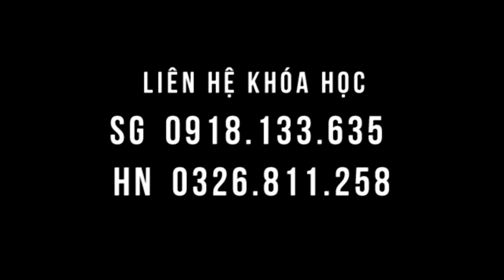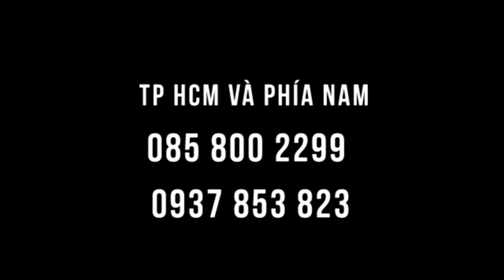CẢM CÚM, mệt mỏi, đề kháng giảm - ăn 168, chườm gan khỏe lên ngay